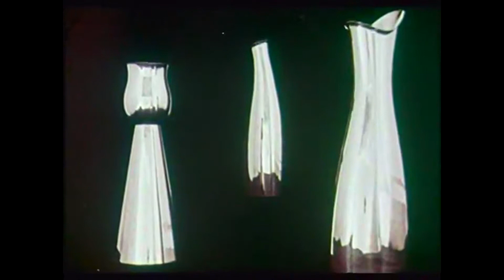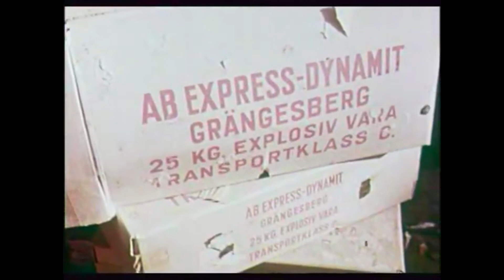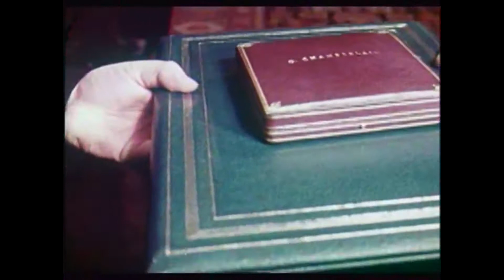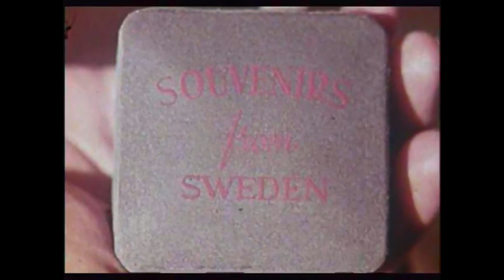Souvenirs from Sweden - Trade Test Film 1970's